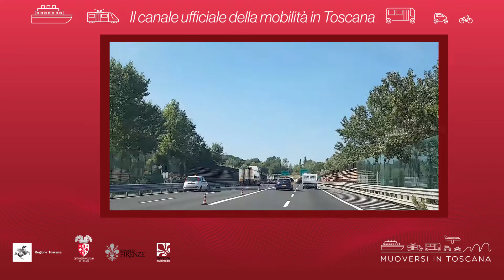Muoversi in Toscana - Edizione delle 13 del 7 marzo 2020